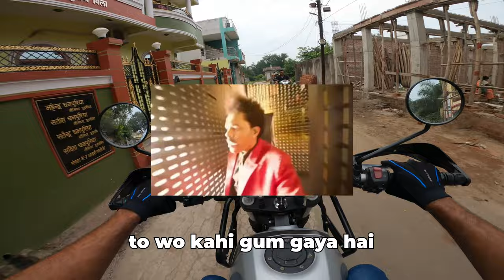How to not give directions ft. Random | MOTOVLOG